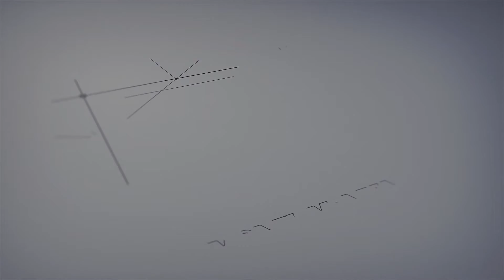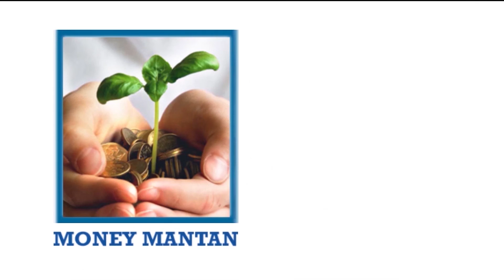Jagamantha Neeve baba Song by Vijayalaxmi | Sai baba Devotional Songs | MONEY MANTAN TV